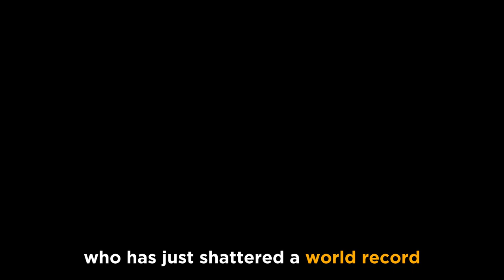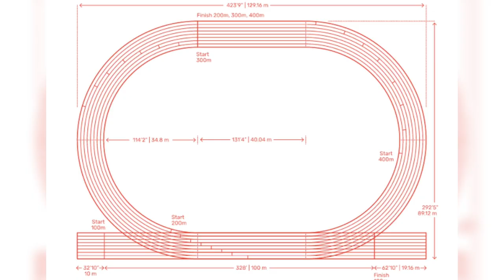What Matthew Boling JUST DID, Changed The World Forever..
Are you ready to witness a sports story that will leave you in awe? We're about to take you on an incredible journey that will make you believe that anything is possible. Meet MatthewBoling, the high school track and field athlete who has just shattered a worldathletics record that stood for decades. Yes, you heard it right, decades!

Matthew Boling's recent achievement has taken the world by storm, and for good reason. This young trackandfield athlete from Texas has been breaking records since his freshman year, leaving his competitors in the dust and wowing audiences with his lightning-fast speed. But it wasn't until his most recent race that Boling truly made history, and what he did in that race has left the world of sports buzzing with excitement.